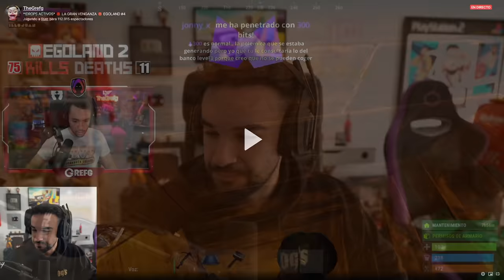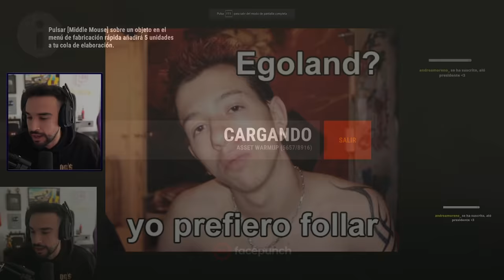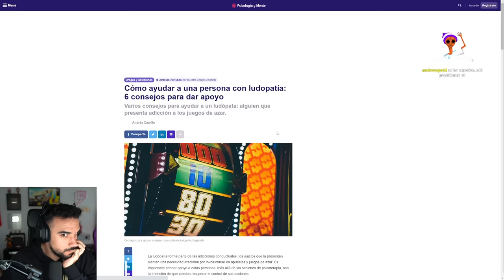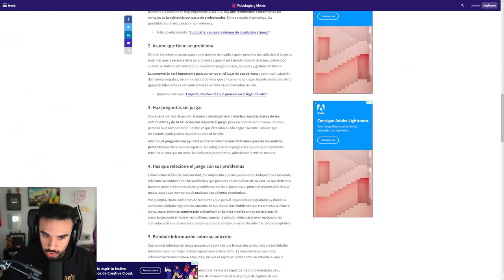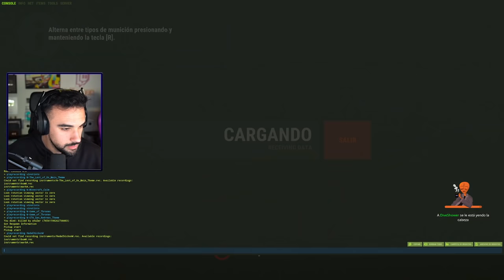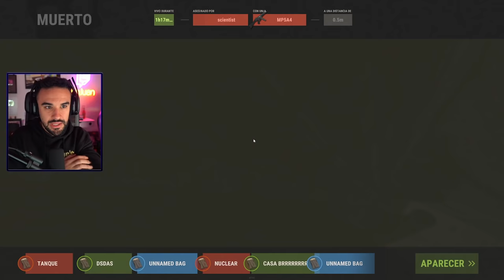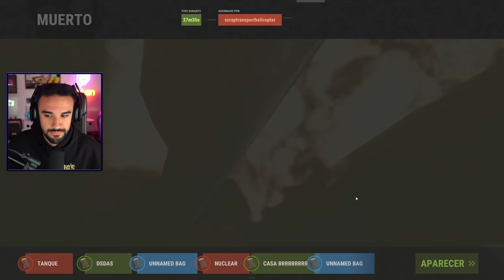XOKAS Y YO NOS ESTAMPAMOS 😨 - EGOLAND 2 🪓 #4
Cambio de era en Egoland. Pasamos de meternos con palos y piedras a DISPARAR. Ya era hora.